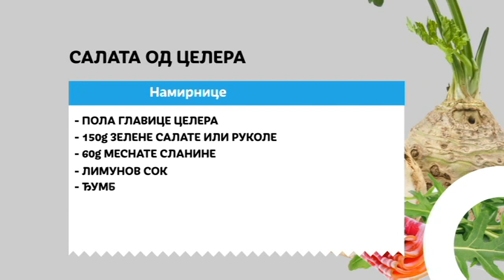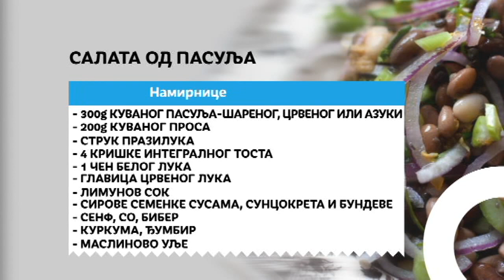OBROK SALATE // Mirjana Ljutić Jezdimirović - nutricionista